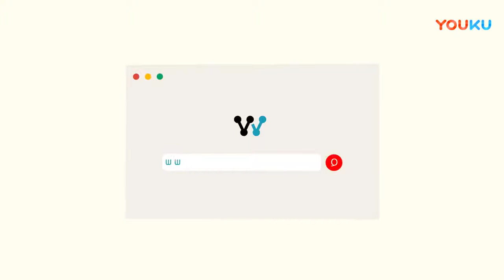小米、三星等将首发搭载ARCore！养蛙的人估计高兴了